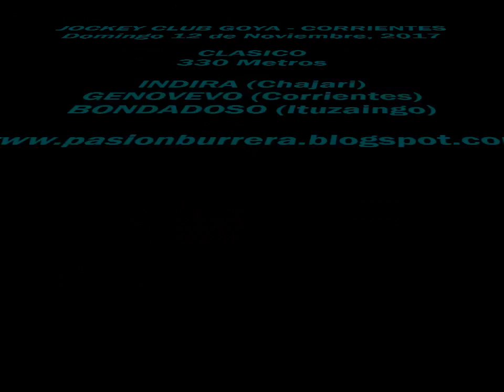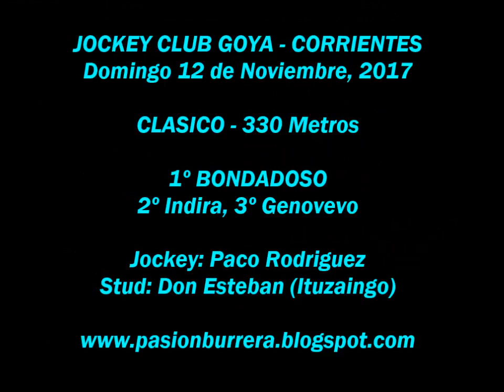Bondadoso, Goya (12-11-17)